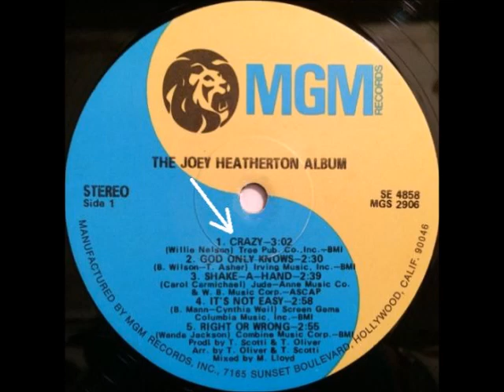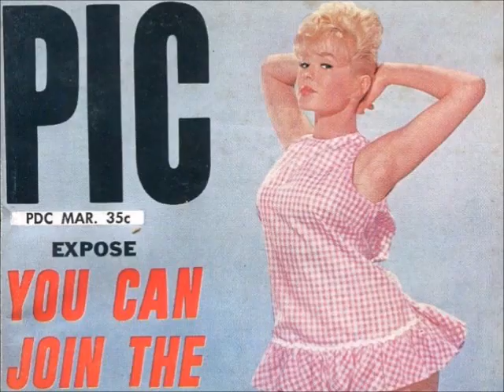Joey Heatherton - Crazy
Joey Heatherton singing Crazy. The song appeared on Side-1 of a 1972 MGM Records Label LP titled The Joey Heatherton Album.

The track was also on Side-1 of MGM's 1972 Promo album.

In addition, the audio was on the A-side of a 1972 7" 45 RPM Single, released by the MGM Records Label. (The B-Side was I'm Sorry)

The Candelite Music Records Label included the song on Side-A of disc 2 of a 3-disc Various Artists compilation LP box set called Country Music Cavalcade Nashville Scrapbook.

A self-titled 2004 remastered limited edition compilation CD released by the Hip-O-Select Records Label was home to the song as well.

It was written by Willie Nelson.